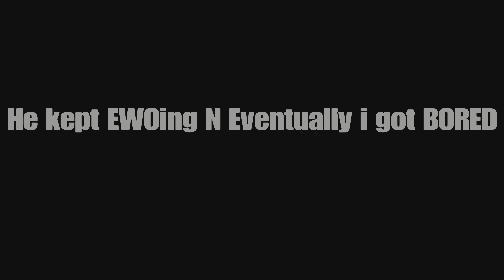GTA 5 ONLINE Is FULL Of GODMODE ABUSING TRYHARDS / GRIEFERS...